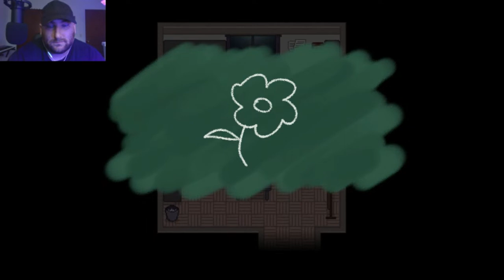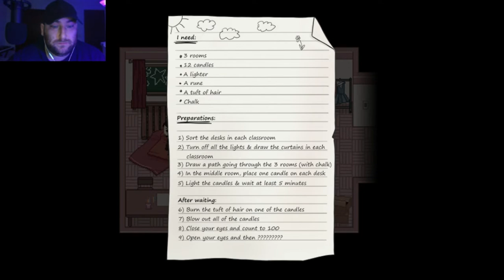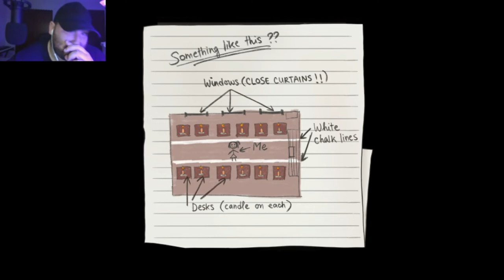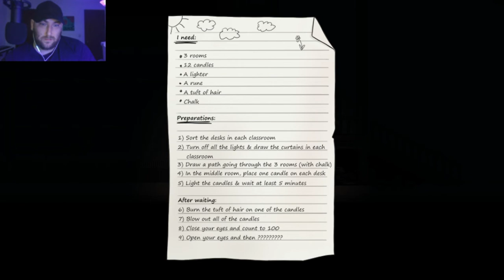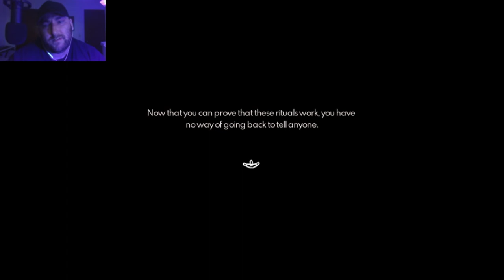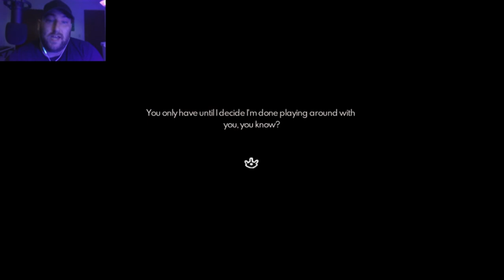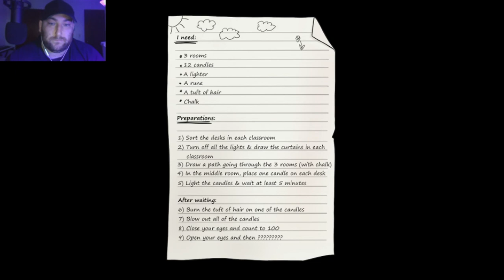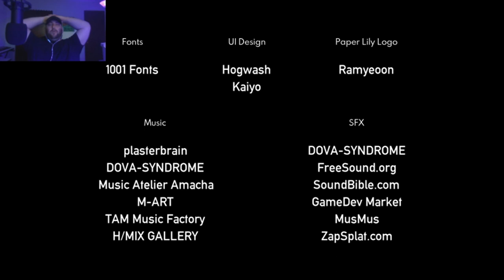The Good Ending??? [Project Kat - Paper Lily Prologue Full Playthrough] (Indie RPG Horror Game)